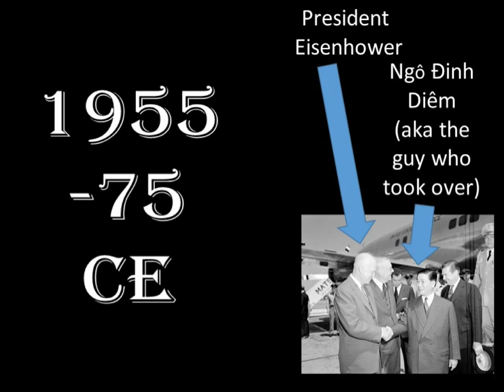Remember History - 1955-75 CE Vietnam War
Remember History helps you to remember key Historical Dates using visual imagery. With these short videos you'll be able to embed the date in your mind and quickly recall it when needed. Never be caught out again in a debate, quiz night or exam with Remember History.

All these are also on TikTok @remember.history

to learn more about myself. I am an author and I also like to talk about using History to inspire new storytelling in my podcast The 8th Plot.